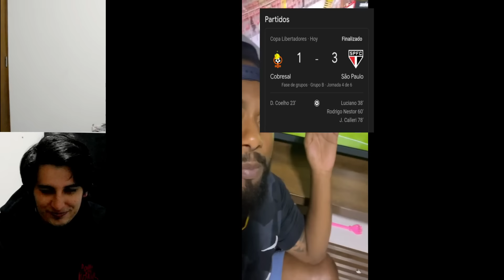TORCIDAS DO BRASIL E IMPRENSA SULAMERICANA AO COBRESAL 1X3 SÃO PAULO ZUBELDÍA INVICTO E CLASSIFICADO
NOSSOS instagrams:
ep1010/